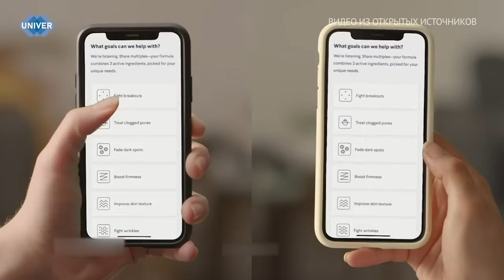ЭКСПЕРТ КФУ РАССКАЗАЛА ВСЮ ПРАВДУ О КОСМЕТИКЕ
Наверное, каждый из вас слышал фразу: «красота требует жертв». Но стоит ли действительно чем-то рисковать, чтобы выглядеть как с обложки глянцевого журнала. В каждом из косметических средств свой химический состав, который перед покупкой следует проверять, чем многие пренебрегают. Так что же скрывается в наших любимых косметических средствах и как обезопасить себя и свою кожу от негативных факторов?